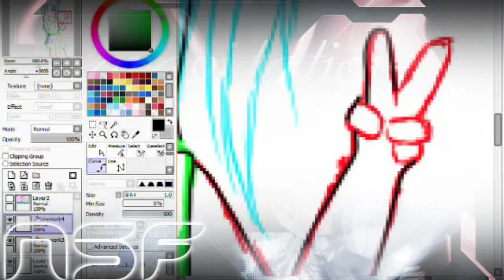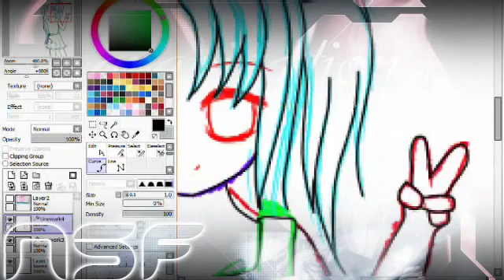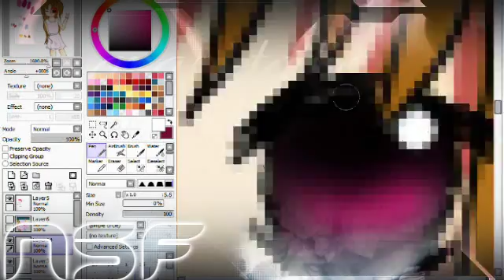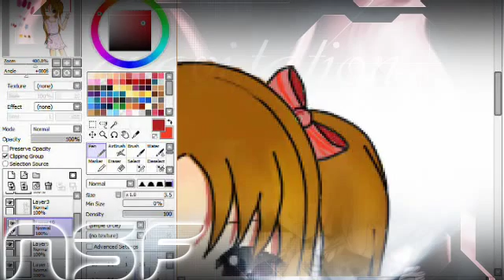Request From iP0kEM0N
1 month later...
i should probably relax and work harder on 1 drawing in stead of doing 2 at th same time :x

Song : La La La - LMFAO